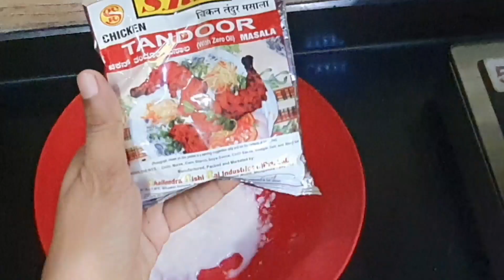Chicken Maflooq Biriyani| Chicken Tandoori ಸುಲಭ ಆಕ್ಯೆಂಗ್ ಟೇಸ್ಟ್ ಎಪ್ಪಂ ಮರ್ಕಾಲ 👌|EasychickenBiryani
easy biryani
chicken maqloof
biriyani in kannada
biriyani recipe in Beary
indian food
chicken biriyani in kannada
chicken thandooro
easy chicken tandoori
tasvinas kitchen
indian food
chicken tandoori in Malayalam
beary channel
kannda biriyani

ರುಚಿ ರುಚಿಯಾದ  ಚಿಕನ್ ಬಿರಿಯಾನಿ ರೆಸಿಪಿ 👇 Link